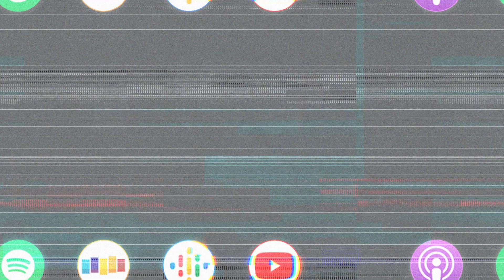When Crowd Work Goes Too Far for a Comedian!!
The push and pull of successful crowd work as a standup...

Comedian Adam Ray (Young Rock) joins us this week for an awesome episode full of equal parts (1) vulnerability talking about his troubled past and (2) comedic relief that’ll make you laugh. Adam talks about how he got the role of Vince McMahon in Young Rock and how a bit on Instagram led to his unique friendship with The Rock. We also talk about when crowd work can go wrong, the reason Adam pursued a career in comedy, and his Gemini tendencies.

Adam Ray’s warning with crowdwork: How it can go too far, and end badly